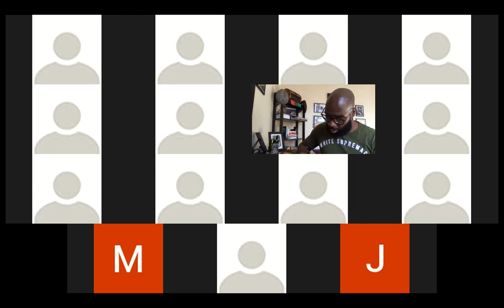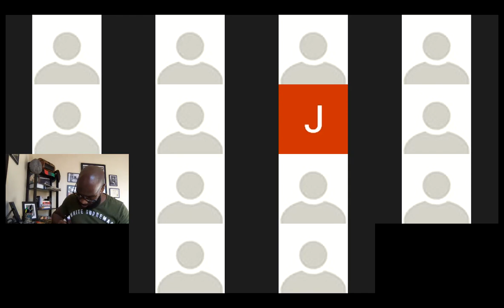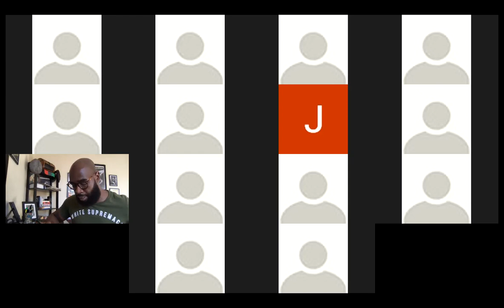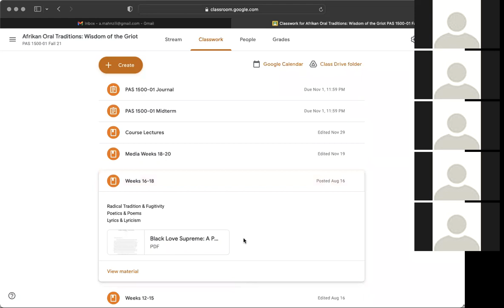PAS 1500-02 12.1.21 zoom lecture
PAS 1500-02 Afrikan Oral Traditions: Kwame Ture's Form Black Power to Pan-Afrikanism